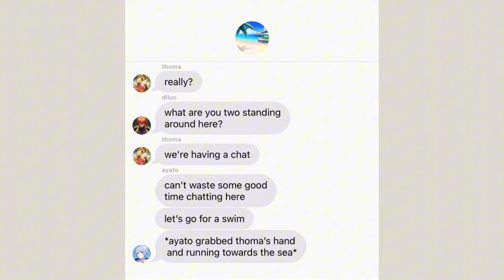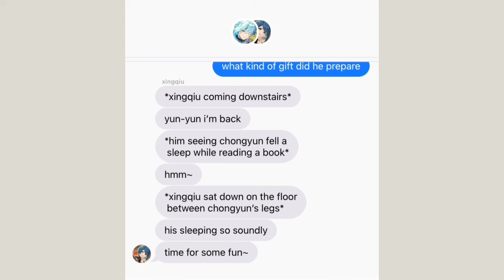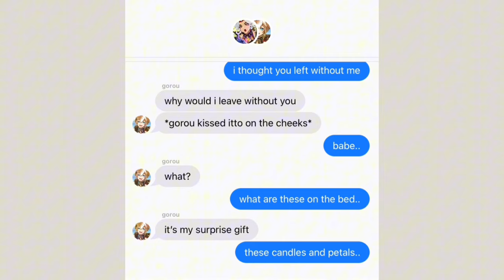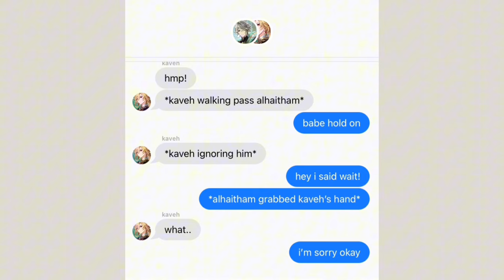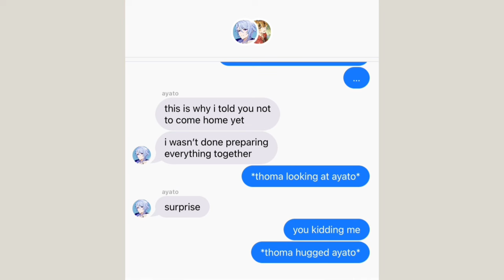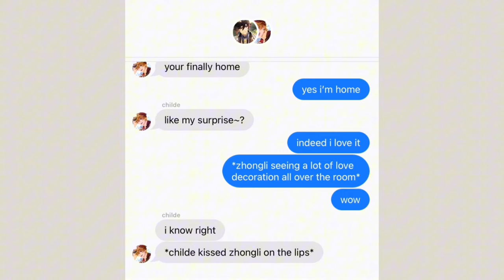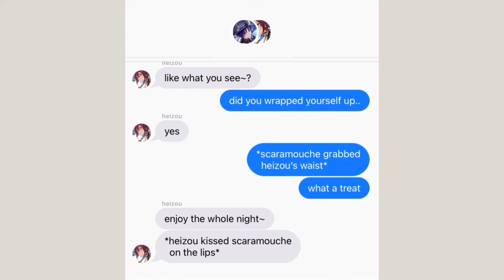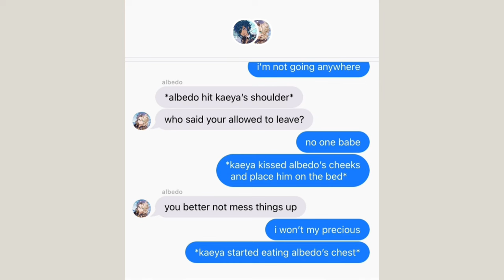A valentine’s day surprise part 2 || Genshin Impact Chat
•discord server for voting polls for the next vid^^

-more video requests coming your way•3•

•all photos on thumbnail and video are from pinterest!*´∀｀*